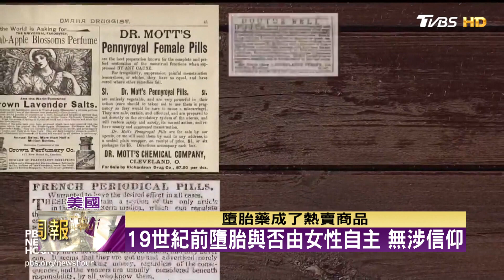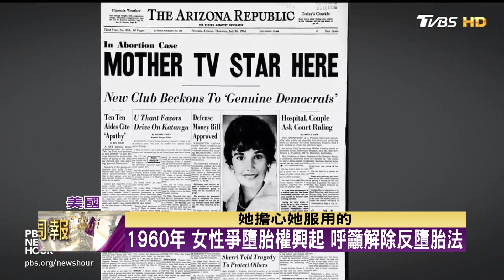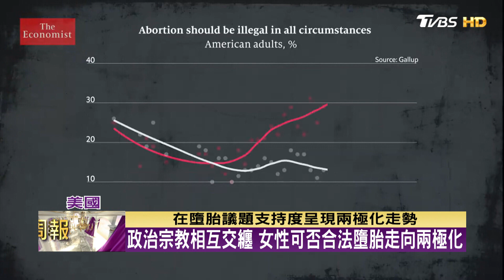被政治化的墮胎權 美國社會沒有盡頭的鬥爭 TVBS文茜的世界周報 20220918